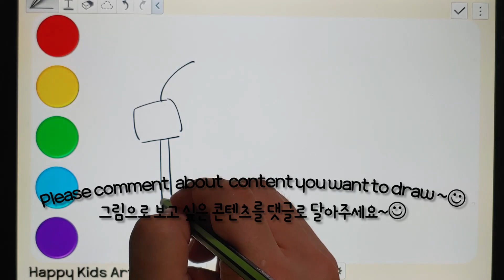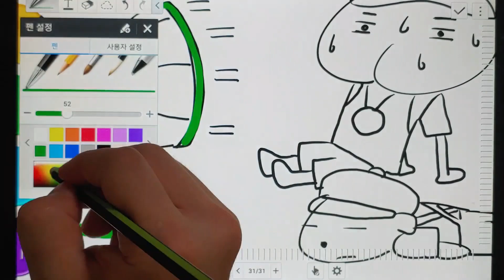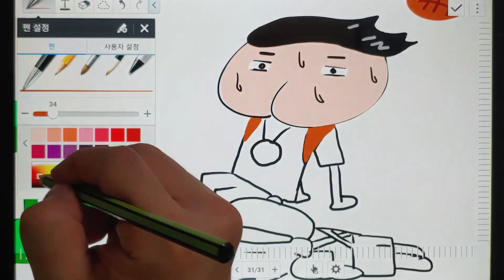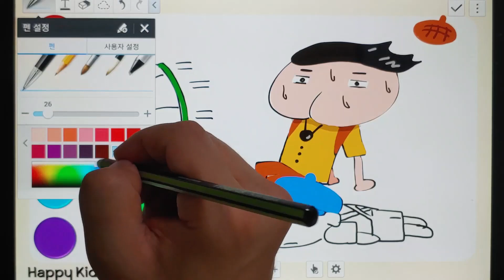[폭염특집]선풍기와 함께 하는 엉덩이 탐정, 브라운 "에어컨 사고싶다" | Butt Detective and Brown With Fan in Summer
엉덩이탐정, 브라운, 폭염, 여름, 선풍기, 더위, , 추리천재, 팬아트
Butt Detective, Brown, hot, summer, fan, novel mystery, mystery genius, fan art

When?!
언제?!

What!?
무엇을?!

How!?
Drawing with Marker or Drawing With Tablet (Pad)
어떻게!?